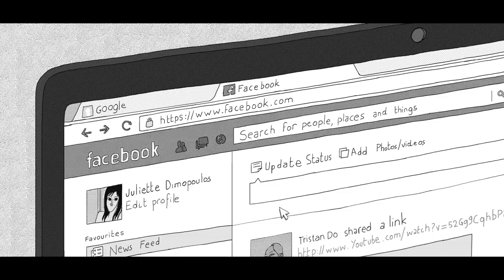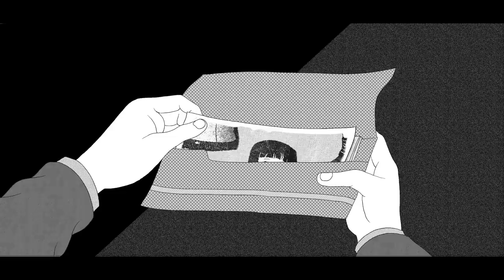CONCORDE - Sons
Thanks
Be safe
Love xx ❤️

Directed by Alexis Beaumont & Rémi Godin
Based on the art of Jonny Negron

Many thanks to Jonny !!

Produced by Nicolas de Rosanbo & Marion Bayard at "Chez Eddy"
Additional animation by Davy Durand, Tristan Domenjus & Brice Chevillard
Edit by Olivier Guedj

All tracks written, composed & produced by Concorde
Recorded by Clément Froissart at Studio 65, Saint Maur except "Take Time" by Julien Trimoreau at Studio Le Hameau, La Chapelle Souëf.
Mixed by Clément Froissart at Studio 65, Saint Maur. Mastered by Adrien Pallot and Chab at Translab, Paris.

© Sister Records - 2014
SPPF 2014